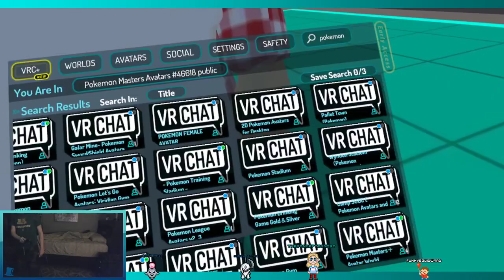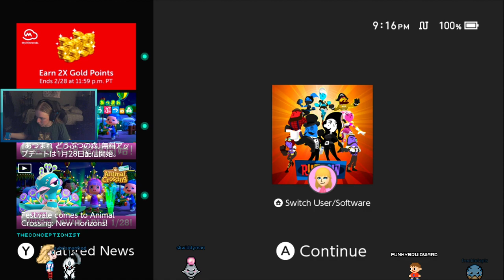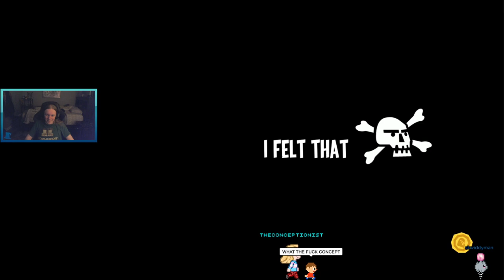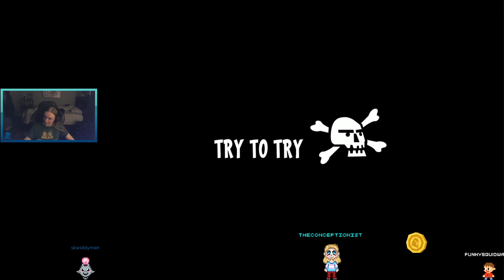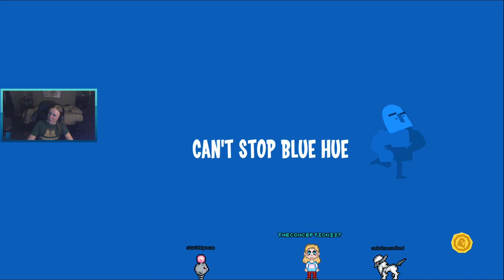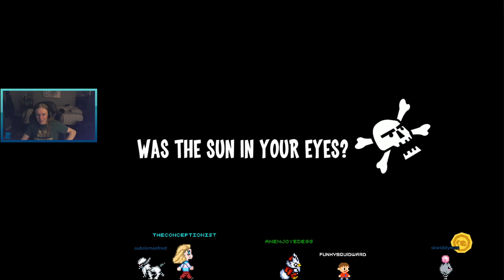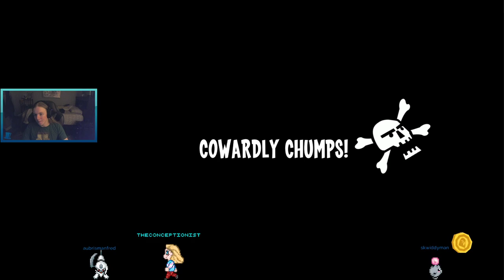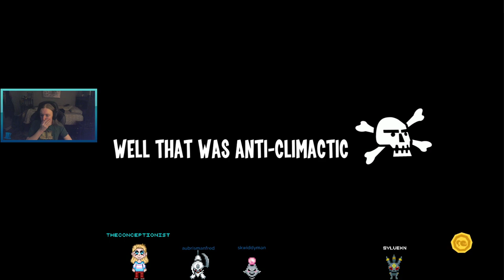The Conceptionist's Stream Archive: February 3, 2021